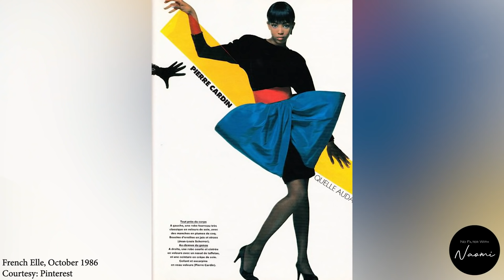Jean Paul Gaultier's Legacy in the World of Fashion | No Filter with Naomi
On the 50th Episode of No Filter, I sit down with the iconic fashion designer Jean Paul Gaultier to discuss his incredible body of work in the fashion world.

This is No Filter with Naomi, a weekly series with the most well-known innovators in the fashion, beauty and entertainment space.

Follow Naomi!

About Naomi Campbell:
Naomi was born in London, England and discovered as a fashion model at age 15. Throughout her career, she's fronted the covers of over 1000 magazines, been featured in campaigns for celebrated houses including Burberry, Prada, Dolce & Gabbana, Marc Jacobs, and Louis Vuitton, and walked iconic shows for Chanel, Azzedine Alaia, Christian Dior, and Versace.

Beyond her work in the fashion & entertainment industries, Campbell has used her celebrity for an array of fundraising and non-profit initiatives across the globe.  Environmentalism, as well as Human Rights and Global Health, as it specifically pertains to women and children, have been critical sectors of Campbell’s work.  She has even formed her own non-profit, Fashion For Relief.

Today, Campbell is undoubtedly solidifying her place as a cultural innovator- using her incredible platform and success for positive change across industries around the world.